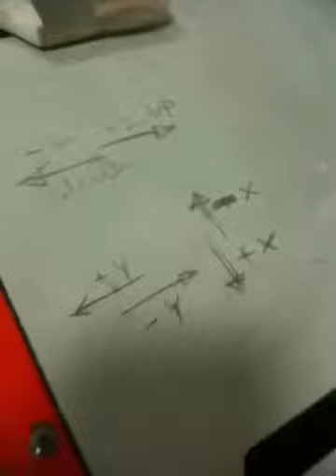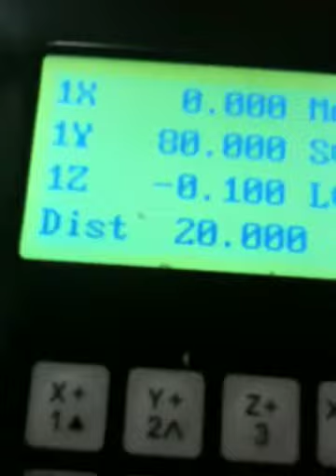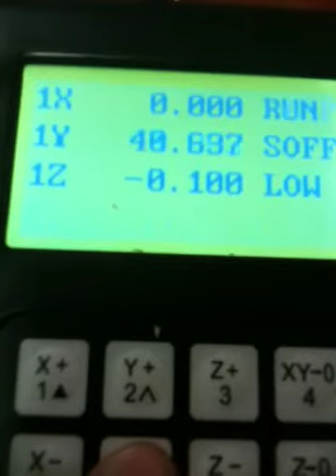First cnc test 2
Jcut-3030PCB
المهندس احمد الصالح
المعهد العالي للاتصالات والملاحه